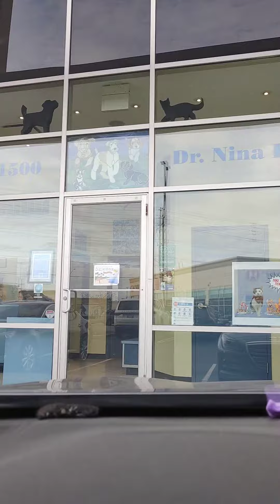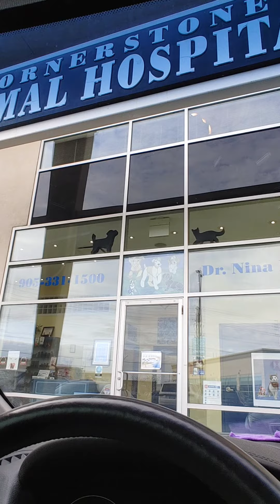9am 캐나다교육 동물병원 의사되는 방법에 대해